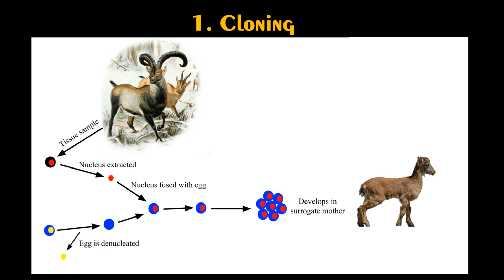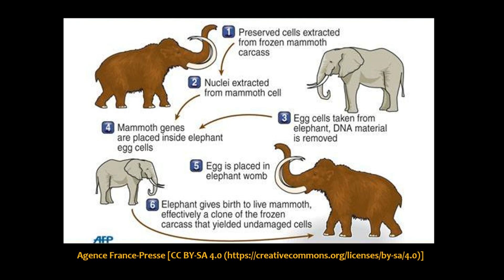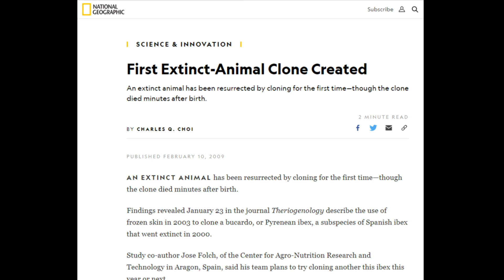Part 1 | Scientists want to resurrect the dangerous extinct animals | SangathamizhanTV | Tamil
Link to Part 2 Video: Part 2 | Scientists want to resurrect the dangerous extinct animals | SangathamizhanTV | Tamil

இந்த பூமி உருவானதில் இருந்து பல்லாயிரம் கணக்கான உயிரினங்கள் தோன்றி, வாழ்ந்து முற்றிலுமாக அழிந்துள்ளன. இப்படி உயிரினங்கள் அழிவிற்கு பல்வேறு கரணங்கள் உள்ளன. தற்போது உள்ள நவீன தொழில்நுட்பத்தை பயன்படுத்தி இப்படி அழிந்துபோன உயிரினங்களை மீட்டுருவாக்கம் செய்யமுடியும் என ஆராய்ச்சியாளர்கள் கூறுகின்றனர். இரண்டு விதமான தொழில்நுட்பத்தை பயன்படுத்தி அழிந்த விலங்குகளை உருவாக்கமுடியும் என தெரிவித்துள்ளனர். தற்போது கிடைத்த DNAவை பயன்படுத்தி Mammoth எனப்படும் யானை, Irish Elk எனப்படும் பிரம்மாண்ட மான், Moa எனப்படும்  பிரம்மாண்ட பறவை, Pyrenean Ibex எனப்படும் ஆடு மற்றும் Dodo எனப்படும் பறவைகளையும் மீட்டுருவாக்கம் செய்ய போகிறார்கள். அழிந்துபோன இவற்றை நாம் விரைவில் நேரில் பார்க்கலாம் என்று வியக்க வைக்கிறார்கள் ஆராய்ச்சியாளர்கள்.

During the past decade’s thousands of animals evolved and totally extinct from the world due to several reasons. The current technologies will bring back some of the extinct animals. Currently, researchers try to resurrect some of the important animals including Giant Mammoth, Giant Moa, Pyrenean Ibex, Mauritius Dodo, and Giant Irish Elk. Like this scientist wants to bring back many animals from extinction. Soon we will see some of the spectacular animals in real.